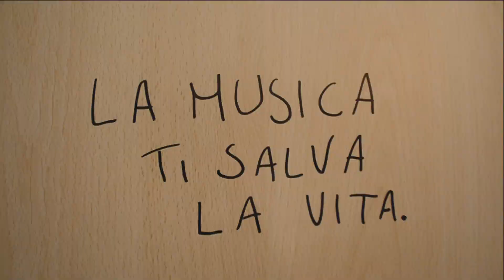The Ibex - Un Uomo Diverso (Official Video)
Brano: Un Uomo Diverso

Artista: The Ibex

Video Diretto da : Ludovica Di Matteo e Luciano Paolocci

Tutti i nostri pezzi sono registrati alla SIAE